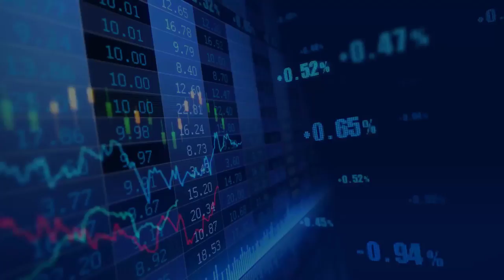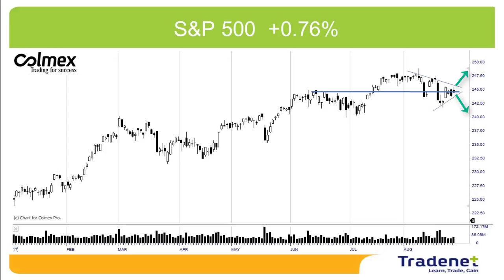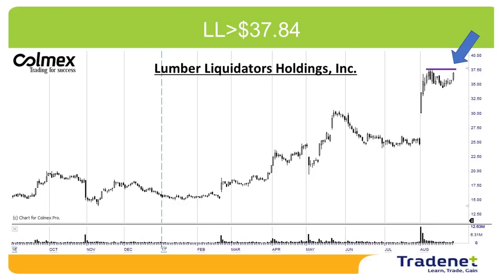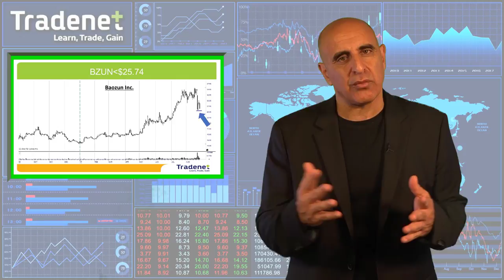Stock Trading Weekly Review - August 28th.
Hi Traders, the S&P 500 index rose by 0.7% in the past week, cutting two consecutive weeks of declines. In practice the market rose only on Tuesday, the rest of the days were directionless.
The quarterly report period ended and August is behind us.
We enter September, a time when the market has historically shown weakness. This is also the period when the bears begin pessimistic speeches about the direction of the market. We have already become accustomed to this in previous years, but this year, unusually, the bulls also join the bear party, and that, I do not remember hearing for many years.
If we add the state of Trump's administration and the storm in Texas, the situation does not seem encouraging